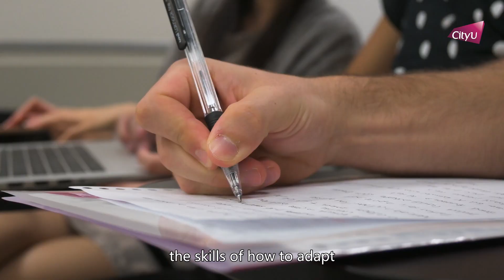Discover CityU: A Journey of an Indian Student in Computer Science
Shreyash Kawle is an Indian computer science student at the City University of Hong Kong (CityU). The Bachelor of Science in Computer Science programme aims at providing students a sound technical foundation in computer science and the ability to creatively apply computer and related technologies to solve practical problems.

CityU is considered one of the most diverse universities globally, and Shreyash is part of various student clubs, including AIESEC and CityU Model United Nations. These clubs help Shreyash meet international students from an array of backgrounds and learn about their cultures.

Shreyash will carry on his study at the Columbia University in New York because of the unique Joint Bachelor’s Degree programme (JBDP) between CityU and Columbia. JBDP allows students to be exposed to a wide range of knowledge in the East and the West.